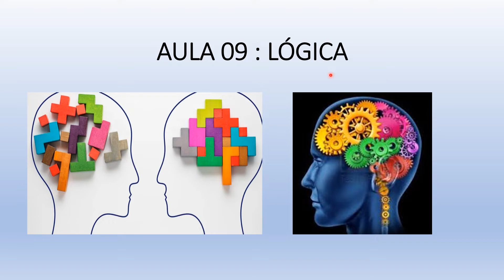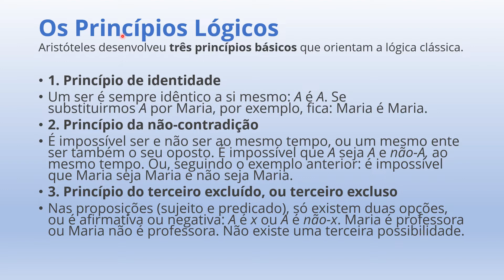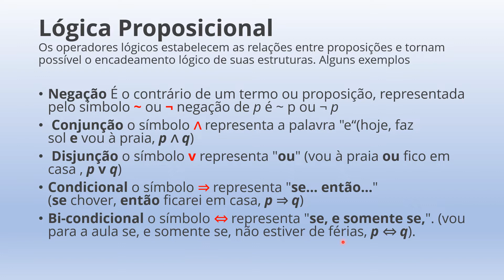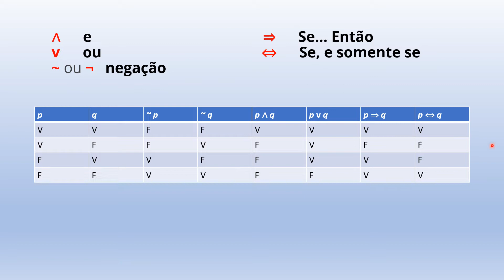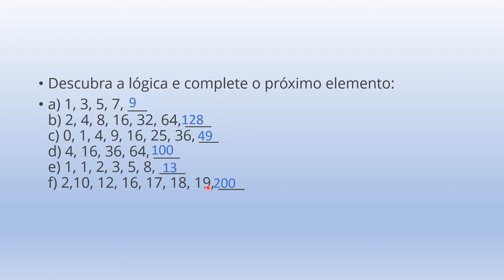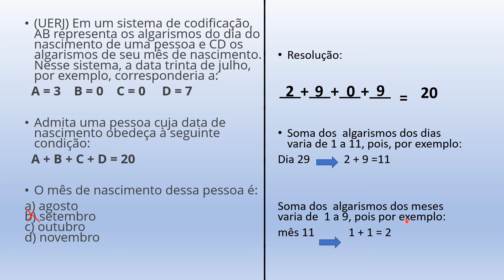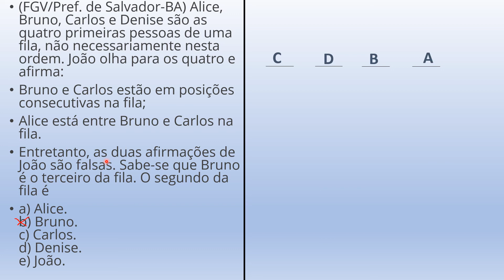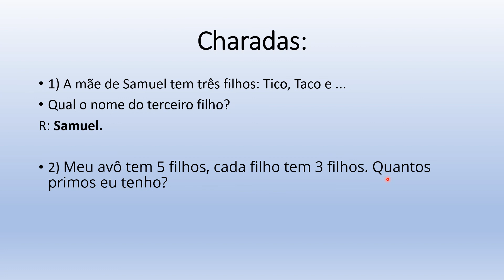Videoaula 09 - Lógica